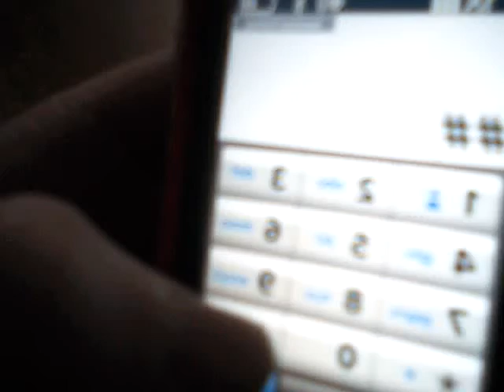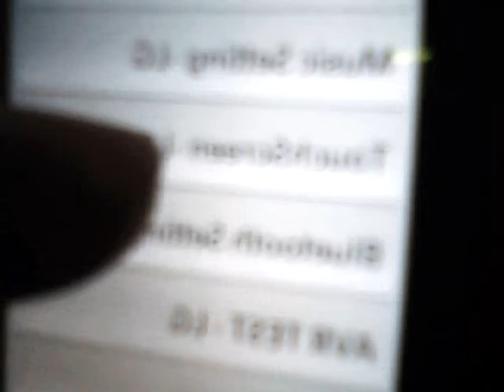enV Touch Hacks - Draw on your screen.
Draw anywhere on your sreen including your wallpaper!